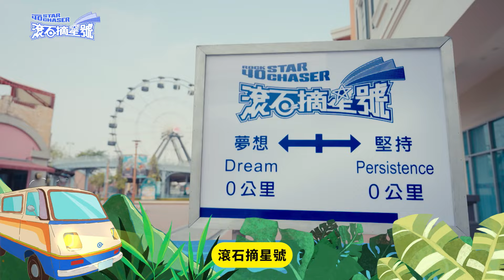【滾石摘星號】神秘客登場讓邱鋒澤開心喊:像飛到雲上去！選手遇悲痛消息女神蘇慧倫衝上前暖心擁抱！@rock_starchaser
⭐實境音樂選秀節目
每週六晚間8點 TVBS 42頻道